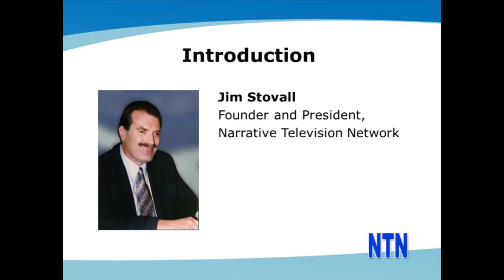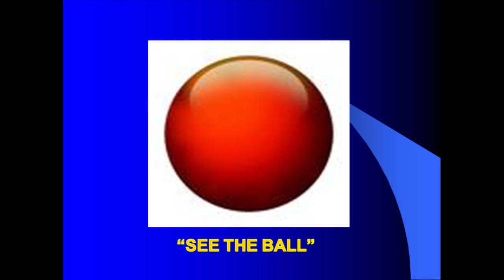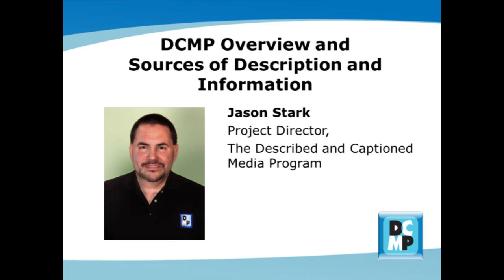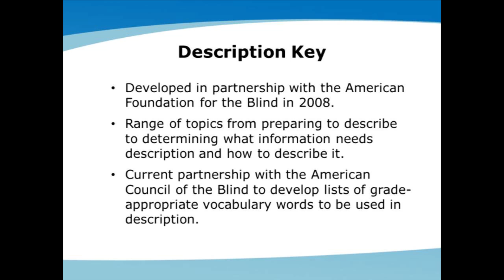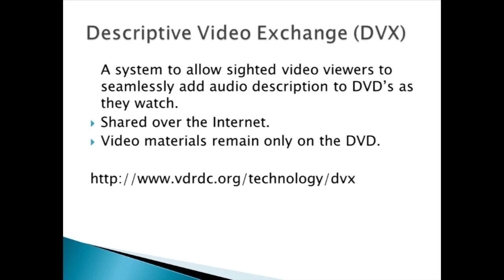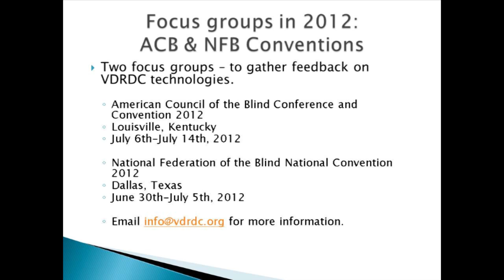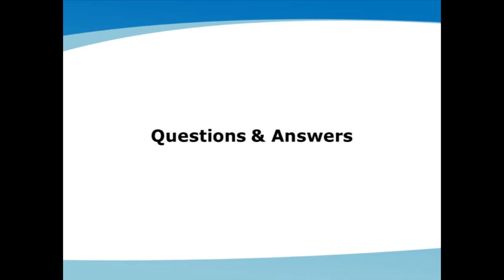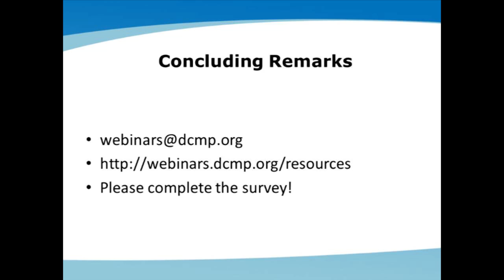VDRDC Webinar #1 - Bringing Video Description Into The 21st Century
This an archive video of the Video Description Research and Development Center webinar #1 - "Bringing Video Description Into The 21st Century".  The webinar occurred January 24, 2012.

for more information about the Smith-Kettlewell Video Description and Research Center and the work of Dr. Joshua Miele.  Please visit webinars.dcmp.org to register for upcoming events and to see archived questions and answers from this webinar.